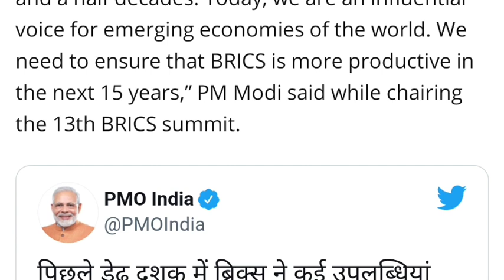BRICS adopts counter-terrorism action plan under PM Modi's chairship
chairing the 13 th BRICS summit, OM Modi said the five-nation grouping has adopted a common counter-terrorism action plan and also taken collective position on strengthening and reforming multilateral systems.